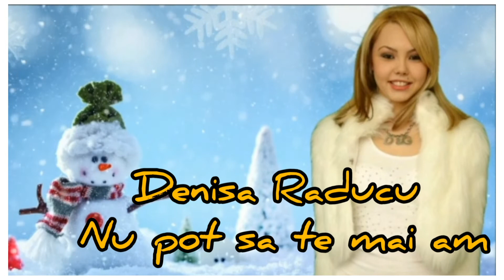Denisa Raducu - Nu pot sa Te mai am